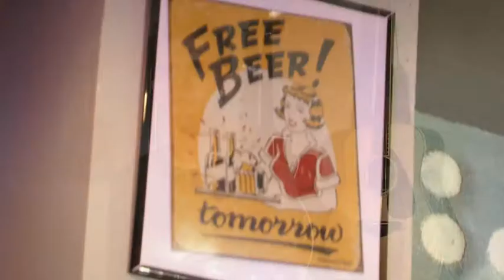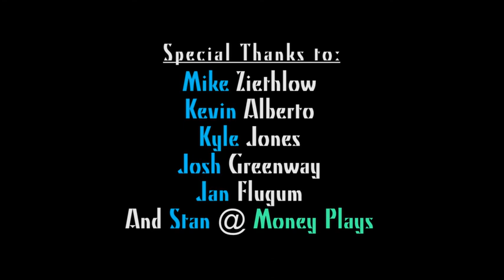VegasontheMic Documentary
Check out Vegasonthemic.com
Every Thursday and Friday Night at 8 PM come out and watch artists perform or perform yourself.